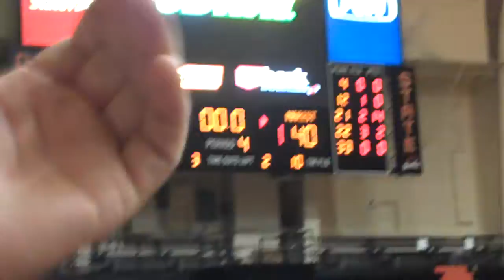Bruins Basketball Game 3/11/09 (Bruins 57, Marist 40)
Bruins kicking some butt!